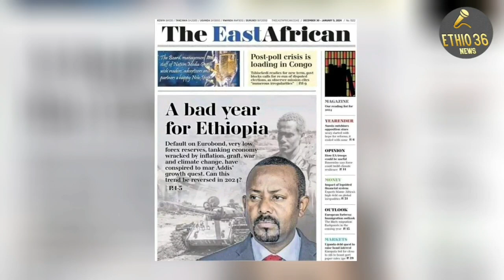የምሽት ዜናዎቻችን...ምሬ ወዳጆ መራር እርምጃ ወሰደ||አለምአቀፍ ሚዲያ የአራትኪሎን ጉድ እያወጡት ነው||"የእርሻ መሬታችንን ተቀማን"...የሃይቅ አርሶአደሮች